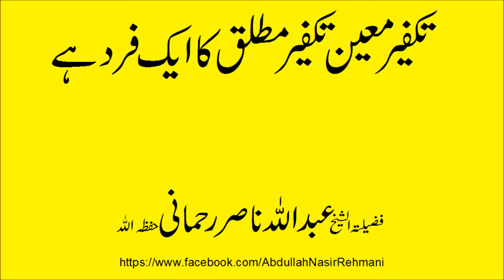takfeer mutlaq takfeer moaeen ka aik fard ha